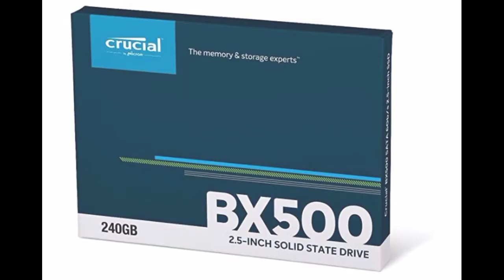Rs-45K~50K Best 1080p Gaming PC Build🔥| i3 10100F & Gtx 1650 Super PC Build Guide.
To Aaj ki video main humne baat ki hai Rs- 45K~50K ke best 1080p Gaming Krane wale PC Build ke bare main jiss mein humne use Kiya h Intel 10th Gen Core i3 10100F & Nvidia GeForce GTX 1650 Super ko.

Link-

Till then by by 👋👋👋👋.